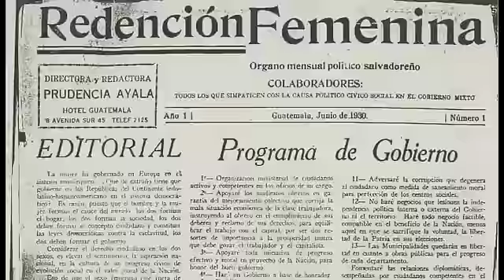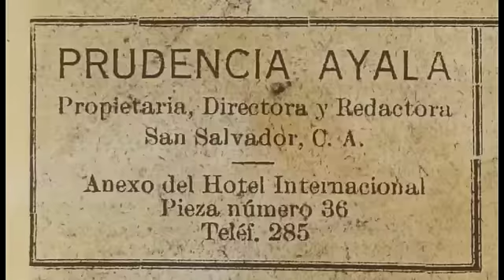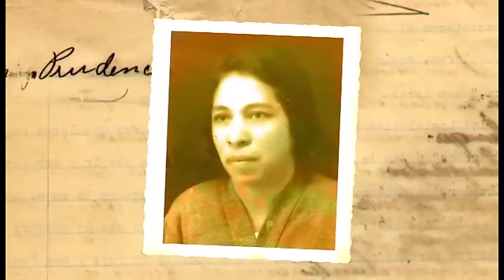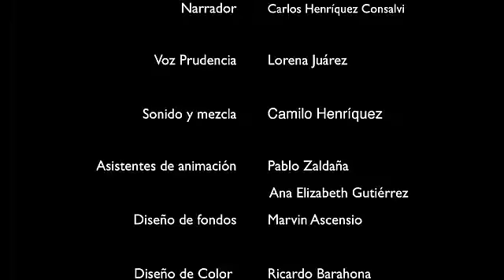Prudencia Ayala, (animación)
Dibujos animados sobre la vida y obra de Prudencia Ayala, pionera en la lucha por los derechos femeninos en El Salvador.
Producido por el Museo de la Palabra y la Imagen. 2017
Animación: Ricardo Barahona